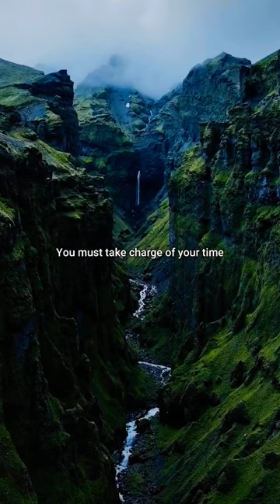1 Vs100 Hanger😱🤯CHALLENGE📍Watch THE END⁉️😰😲challenge